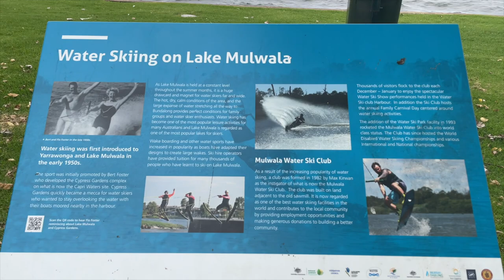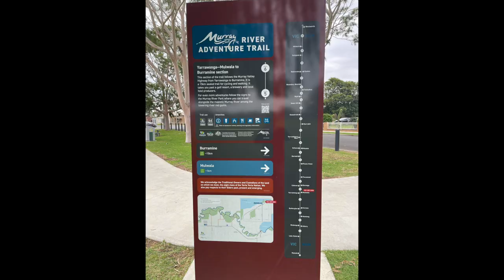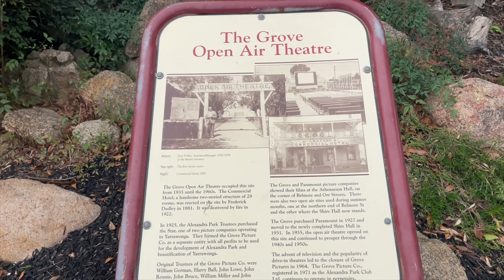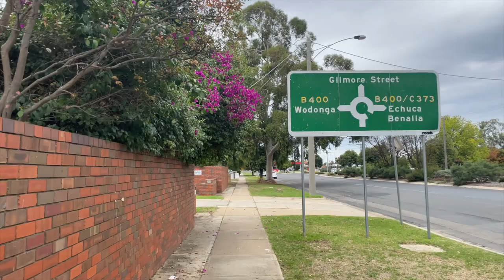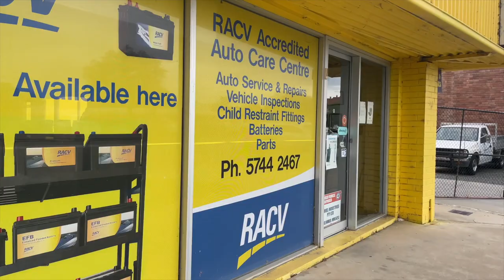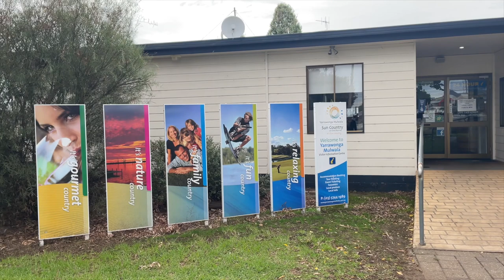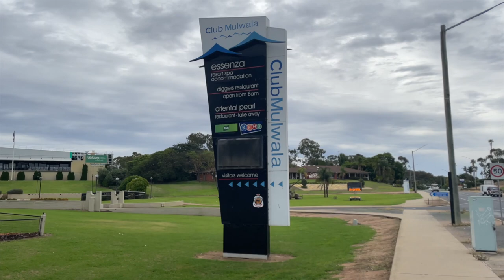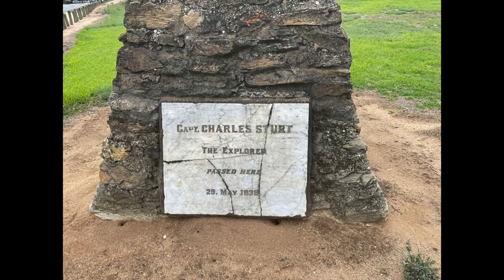Yarrawonga Victoria Australia Walking Tour HD 1080p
Yarrawonga is a town in the Shire of Moira local government area in the Australian state of Victoria. The town is situated on the south bank of the Murray River, the border between Victoria and New South Wales, and is located approximately 265 kilometres (165 mi) north-east of the state capital, Melbourne. Yarrawonga's twin town of Mulwala is on the other side of the Murray River. At the 2016 census, Yarrawonga had a population of 7,930.

Yarrawonga is served by a standard gauge branch railway, which branches off the Melbourne-Sydney line at Benalla and terminates at Oaklands in New South Wales.

Yarrawonga's main attraction is Lake Mulwala, formed by the damming of the Murray River. The lake is a popular location for activities such as boating, kayaking and fishing. There are two crossings of the Murray between Yarrawonga and Mulwala; across the weir (a stock route carrying a single lane of traffic); and a bridge over Lake Mulwala. This bridge contains an unusual bend and dip in the middle, a result of miscommunication between the two state governments.